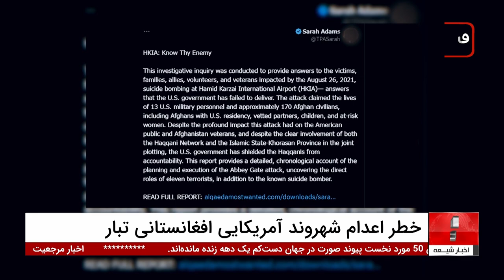شهروند افغان‌تبار در چنگال القاعده؛ سرنوشت نامعلوم محمود شاه حبیبی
شهروند افغان‌تبار در چنگال القاعده؛ محمود شاه حبیبی، شهروند آمریکایی افغان‌تبار، به دنبال بازداشت توسط طالبان و تحویل به شبکه القاعده، در معرض خطر اعدام قرار دارد.
 گزارش‌ها حاکی از آن است که حبیبی به اتهام همکاری با آمریکا و افشای محل اقامت ایمن الظواهری، رهبر پیشین القاعده، توسط طالبان به این گروه تروریستی سپرده شده است. این وضعیت بحرانی، نگرانی‌های بسیاری را درباره امنیت شهروندان افغانستانی‌تبار و پیامدهای ادامه قدرت طالبان در افغانستان برانگیخته است.

شهروند افغان‌تبار در چنگال القاعده: آیا ایالات متحده قادر به نجات جان این شهروند آمریکایی خواهد بود؟ چه تأثیری این حادثه بر روابط آمریکا و طالبان خواهد داشت؟ با مشاهده این ویدیو، شما به عمق ماجرا و پیامدهای احتمالی آن پی می‌برید. پاسخ به سوالاتی که می‌تواند مسیر این بحران را تغییر دهد، در ویدیو پیش روی شماست. برای پی بردن به جزئیات این پرونده و تحلیل‌های کارشناسان، همین حالا ویدیو را ببینید!

ویدیوهای مرتبط